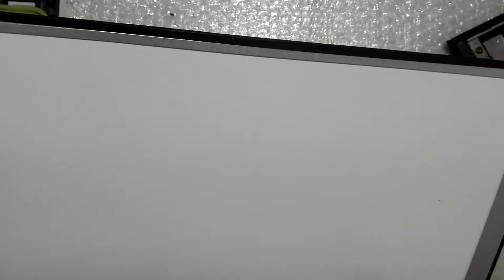FixIT EP.36.1 การแกะ เปลี่ยนจอภาพ Lenovo Ideapad 310